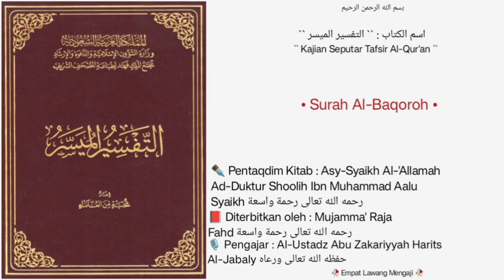At-Tafsir Al-Muyassar | Dars • 45 | Surah Al-Baqoroh |🎙️Al-Ustadz Abu Zakariyyah Harits Al-Jabaly